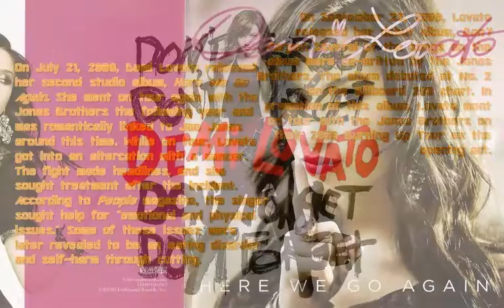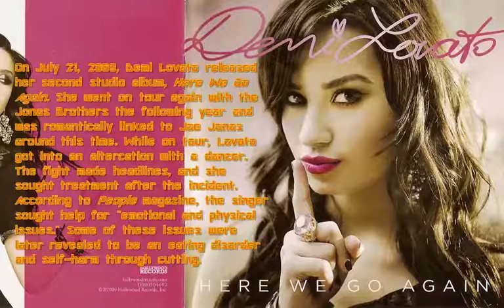Demi Lovato's Short Biography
This is a short biography of Demi Lovato that I had promised you, right?